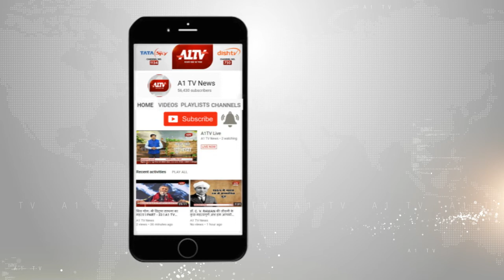बूंदी से रामनारायण मीणा को मिला टिकट, पार्टी आलाकमान का जताया आभार